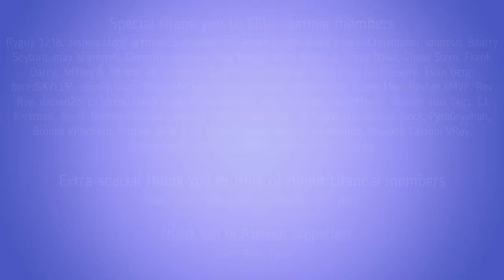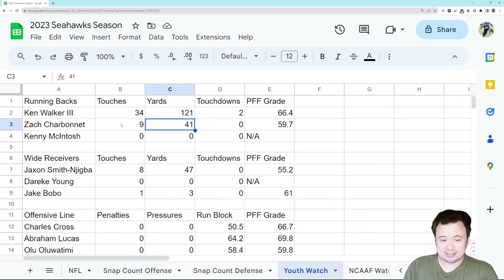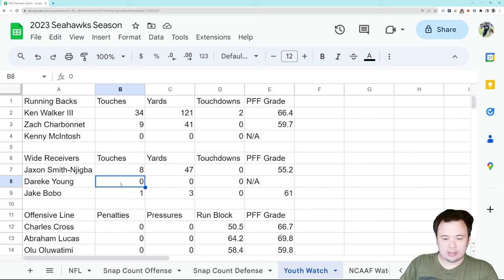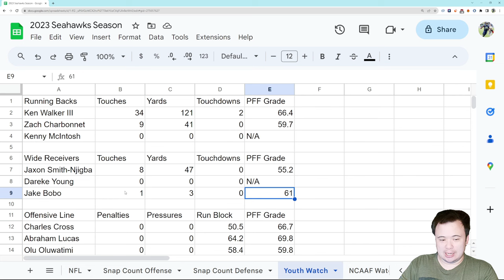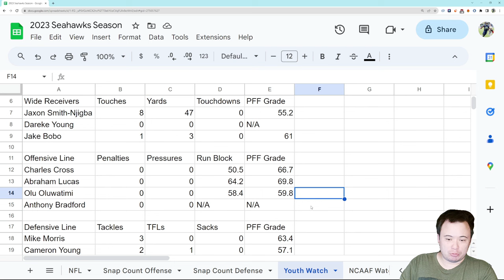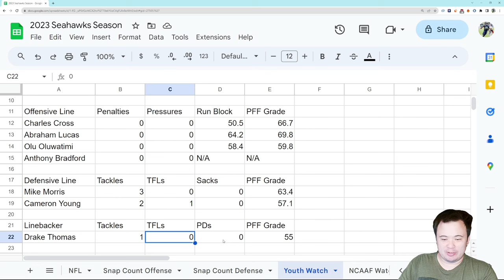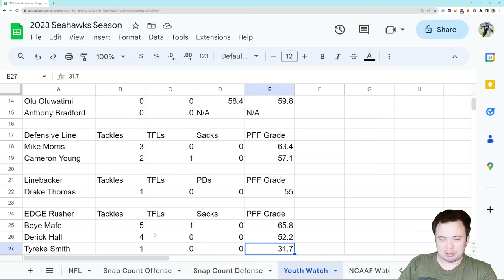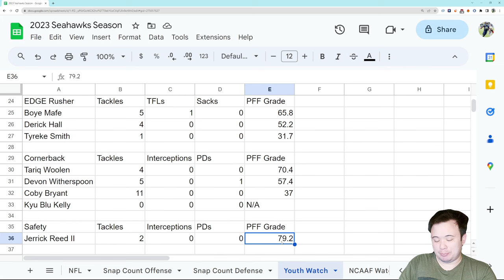Youth Watch Tuesday: Witherspoon arrives, Cam Young contributes, Charbonnet flashes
Some promising developments after a not ideal first week.